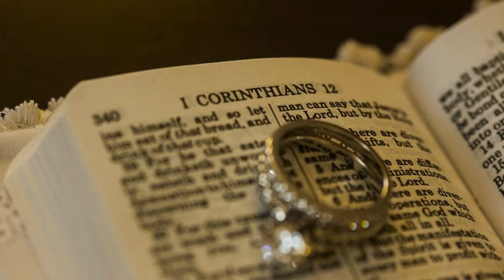Ashley and Eric Wed